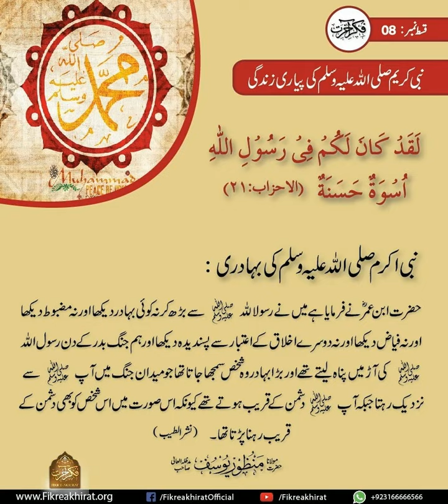Nabi Akram (S.A.W) Ki Bahaduri. | Hazrat Maulana Manzoor Yousuf Sahab | Fikr-e-Akhirat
Nabi E Akram (S.A.W) Ki Pyari Zindagi.

نبی اکرم ﷺ کی بہادی